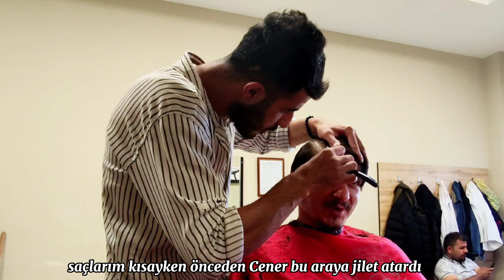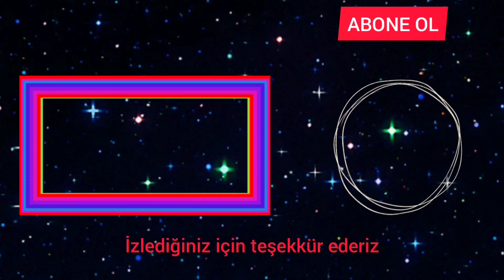2.5 YILDIR UZATTIĞIM SAÇLARIMI KESTİRDİM ( Bu Bir Hatıra Videosudur ) Hairstyle Man 4k - Ne Yokki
Ne yokki ! kanalına hoş geldiniz .
Her telden takılıyoruz burada :)
Gitti saçlar :)
Merhaba arkadaşlar bu hafta yıllar sonra izleyince iyiki yapmışım veya keşke yapmasaysım diyeceğim bir video hazırladım. Bakalım yıllar nasıl bir duygu getirecek bize. Şimdiden herkese iyi seyirler diliyorum .
Kanaldaki diğer videolar için aşağıdaki linkleri kullanabilirsiniz.

Bütün videolar